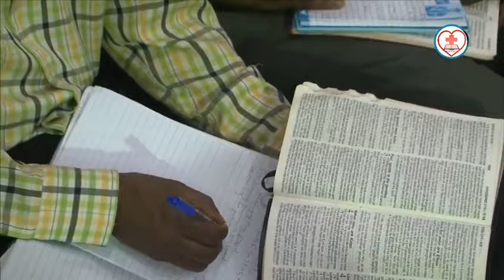(FRENCH)THE SAINTS’ COMMITMENT TO BUILDING GOD’S TEMPLE - BY PAS. W.F. KUMUYI